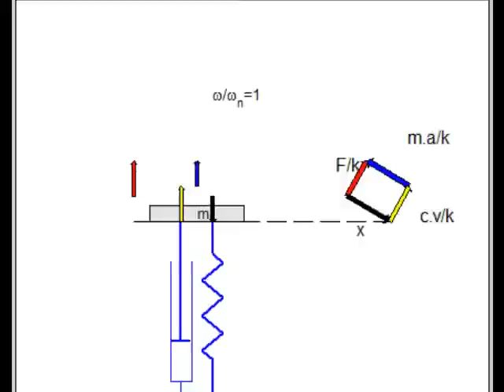Excitation force at the natural frequency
Harmonic excitation force at the natural frequency of a single degree of freedom system.

The vectors in right, show the excitation force (red), stiffness force (black), damping force (yellow) and acceleration (blue). These vectors are also the projection of rotating vectors with constant length that are shown in the right. Newton't second law is always maintained, that means that the excitation force is the sum of stiffness, damping and inertia forces.
all of the forces are divided to the stiffness (k) so it is possible to compare them with displacements.

Newtons second law: F(t) = kx(t)+c*v(t)+m*a(t)
at natural frequency of a system, the stiffness force is cancelled by(or spent on) the inertia force (or accelerating the mass). The external force needs only to overcome the damping force which is proportional to the velocity and has a 90 degrees phase with the displacement. Therefore, the resulted displacements have a 90 degrees phase with respect to excitation force.

Damping ratio in this video was 40%... in common structures, damping ratio could be as small as 0.5%, and a small force could create a vibration with a large amplitude as the excitation force needs to overcome the small damping force.
(another approach is to consider the real solution, the summation of two imaginary vectors that rotate at -w and +w angular velocities, and here in the right side only the +w part is shown).